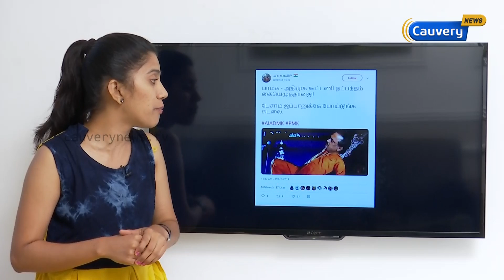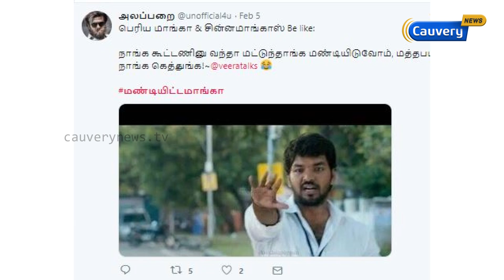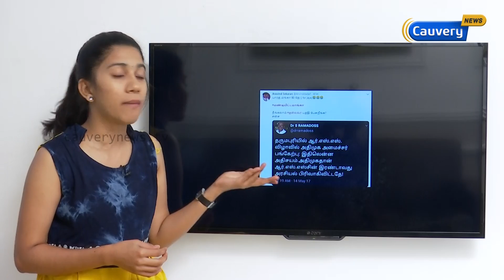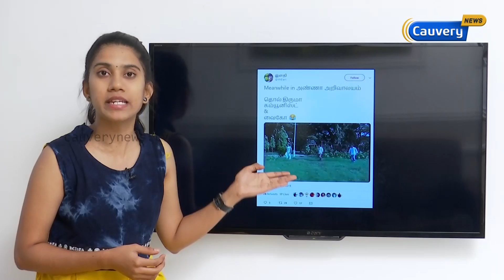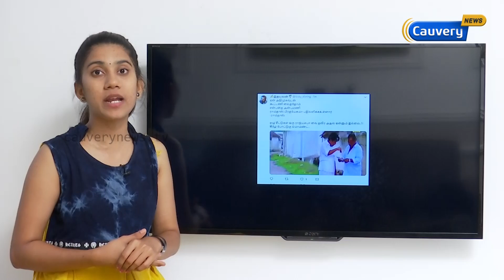திமுக vs பாமக ... ! 😯 டுவிட்டர் ட்ரெண்டில் பரபரப்பு !